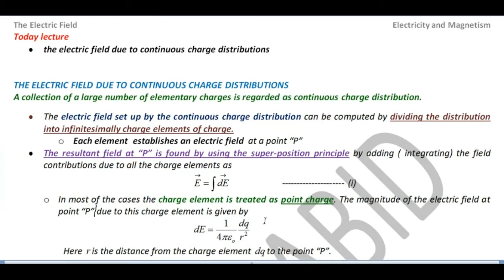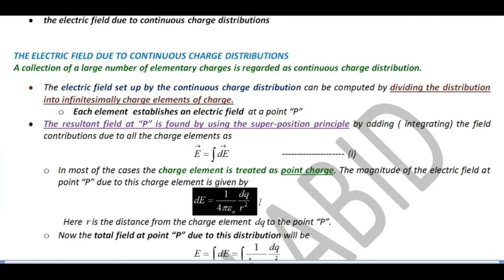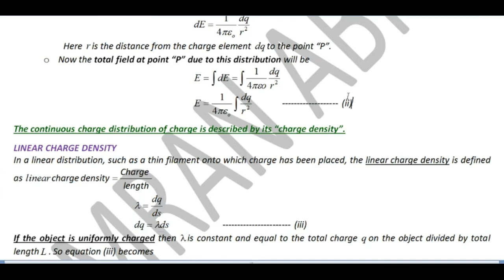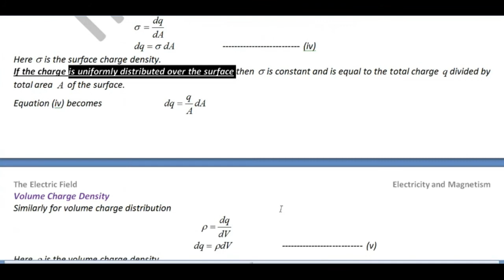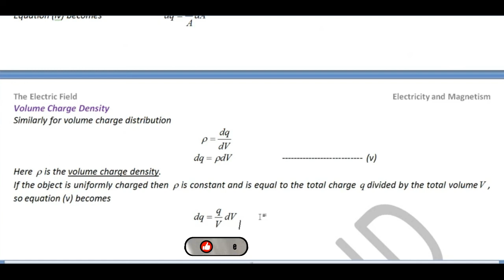electric field due to continuous charge distributions | charge density | imran abid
electric field due to continuous charge distributions
electric field due to linear charge distribution
electric field due to surface charge distribution
"electric field due to volume charge distribution"
volume charge density
"electric field due to continuous charge distribution formula"
"electric field due to continuous charge distribution "
"electric field due to continuous charge distribution class 12"
"electric field due to circular loop of charge"
"electric field intensity due to volume charge distribution"
"electric field due to a uniformly charged ring on its axis"